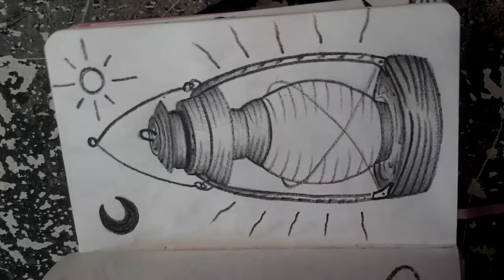El Book de Carlos G Vol. 1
Del DF para el mundo, InkIncCrew.